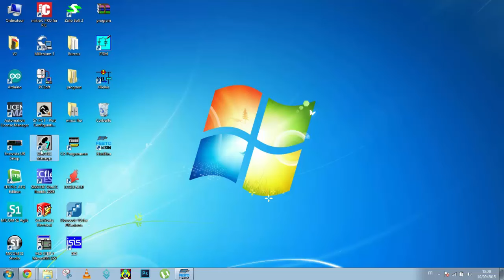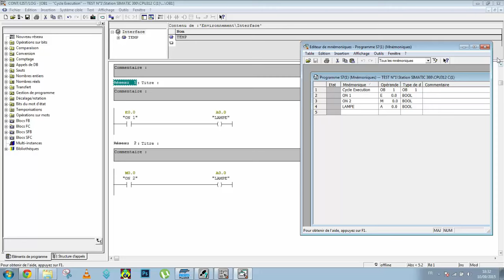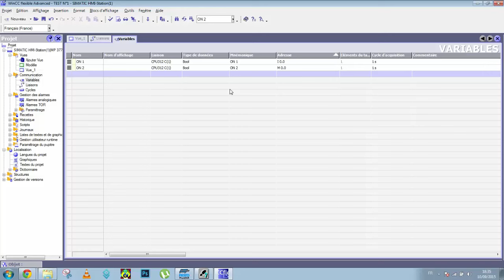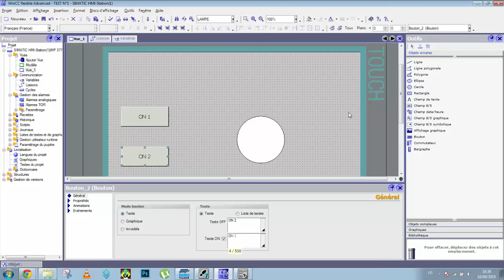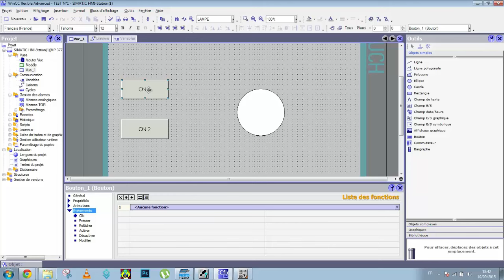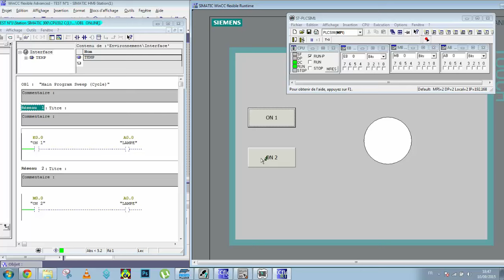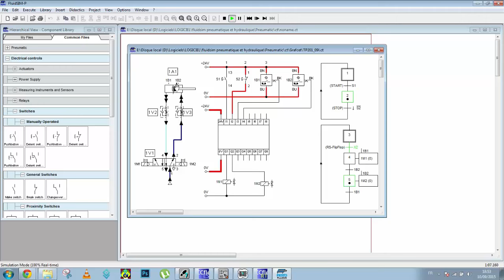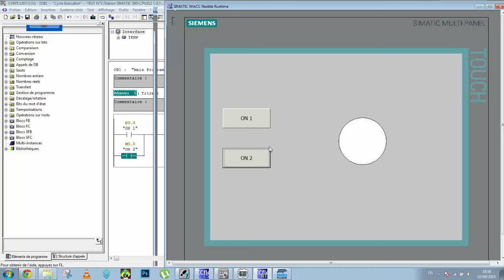EP11 "Wincc Flex 2008" Part 03: Commander une lampe (Notion de base) بالدارجة المغربية